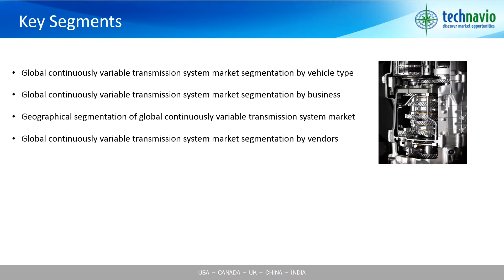Global Continuously Variable Transmission System: Market Research Analysis 2015-2019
CVT is a form of automatic transmission that helps change gears perfectly through an infinite number of effective gear ratios. CVT replaces the planetary gear set of a standard automatic transmission with two variable-diameter pulleys, each shaped like a pair of opposing cones, with a metal belt or chain running between them. CVT systems provide more power, better fuel economy, and a convenient driving experience compared to traditional automatic transmission systems.